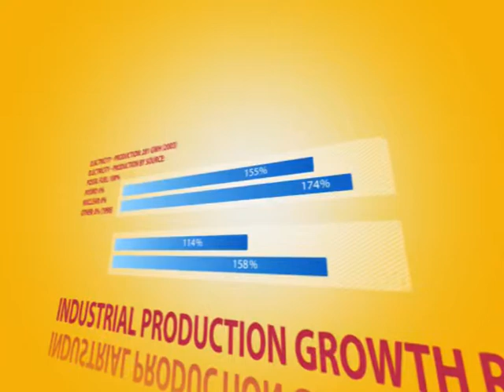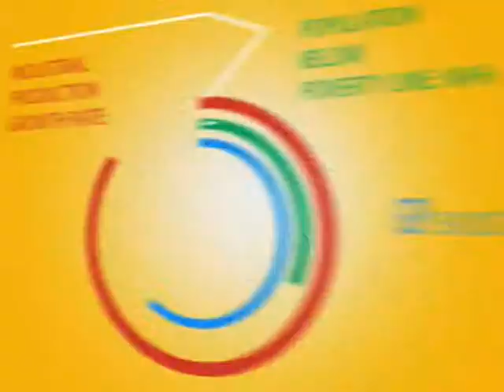OPEN MIKE Sanovnik Destang 1